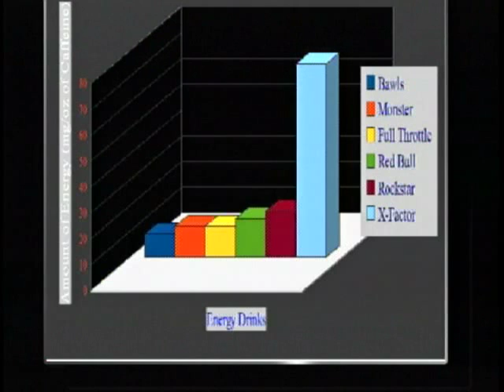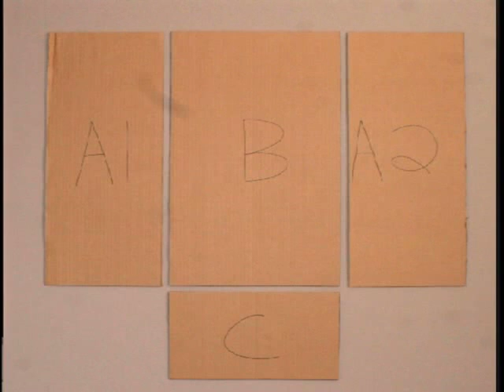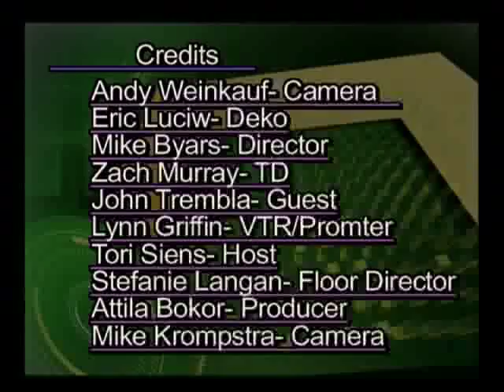GVHN D.I.Y.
CBR320 - Final Project...

Tori has John on the show to teach us how to make a T-Shirt folder.